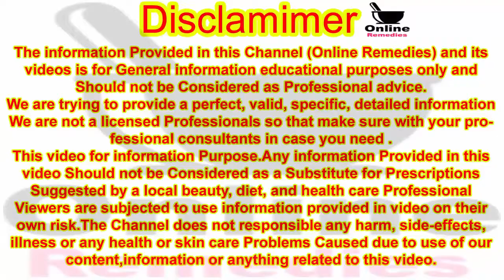Peshab Kay Qatron Ka Kapron Me Nikal Jane Ka ilaj || Namazi Perhazgar Logo Ke Liye Shafi Tohfa Urdu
Hello! Viewer
To kaise hain app umeed karti hoon app sab achey honge ess video mein main appko Peshab Kay Qatron Ka Kapron Me Nikal Jane Ka ilaj bata rahi hoon aur ye ilaj namazi logo ke liye shafi tohfa hai. ye Gharelu totka zabardast health & care tips ha 1 baar zaroor azmaiye result appko 100% hi mile ga.ess tips se Peshab Mard aur aurton ke jitne bhi problem hi kyun na hon jaise ke jigar,masana,masana ki kamzori,ess ke ilawa aurton ki mahwari,Menses,Period pain,likoria,Reham ka waram,reham ki sozish, ye sab masail bhi fori aur hamesha ke liye khatam ho jaeny gain.sirf 1 hi din me waziya farq apke samne hoga.ye health care tips jis kisi ne bhi use ki usko 100% faida hi huwa ha ess liye me ne bhi socha app logo se bhi share kardon.ye gharelu nuskha totka male & female girl , boy , boys , men , man , women , girls ,woman, sab easyli use kar saktein hain.ye koi mushkil ,kaam nahi ha.Aur ess ka koi nuqsan nahi ha.aur ye bohat sasta totka tips ha.ye nuskha ilaj ghar per khud se kiye jane wala gharelu desi nuskha ilaj ha.ess nuskha ilaj me jo cheezien istemal ho rahi ha me app ko yahan ess ke ingredients bata rahi hoon note farma laein.
Beauty Tips Treatment
ingredients
1# Anar ke chilke (  Pomegranate Peel  ) 100 Garam
2# Shehad Khalis (Honey Pure ) 50 Garam

Thanks.